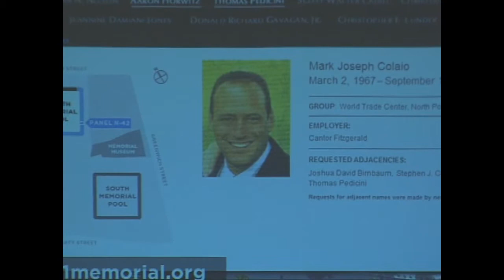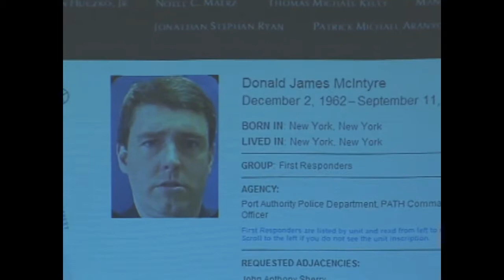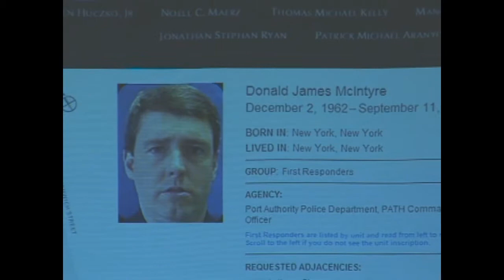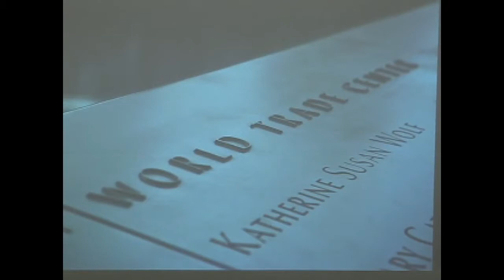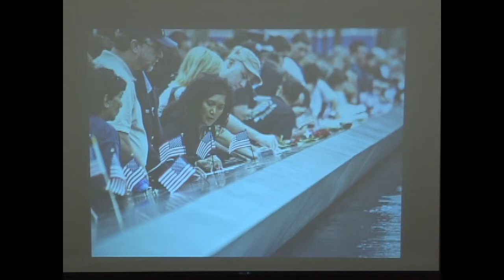Allison Blais, Lynn Rasic Discuss Official Book of the 9/11 Memorial (Part 3 of 5)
Authors of "A Place of Remembrance: Official Book of the 9/11 Memorial" Allison Blais and Lynn Rasic present at Concordia's Books & Coffee series on January 12, 2012, at the college's Sommer Center.

The book discusses the Sept. 11 terrorist attacks in pictures and words, and follows with public meetings and debates over how to commemorate the victims, choosing the memorial from plans submitted from 63 separate nations and how and why the winner was chosen.

Blais is chief of staff of the National September 11 Memorial & Museum and has worked at the Lower Manhattan Development Corp., the agency that oversaw the memorial design competition. Rasic is senior vice present for public affairs and communications of the museum and a past deputy press secretary to former Mayor Rudy Giuliani.